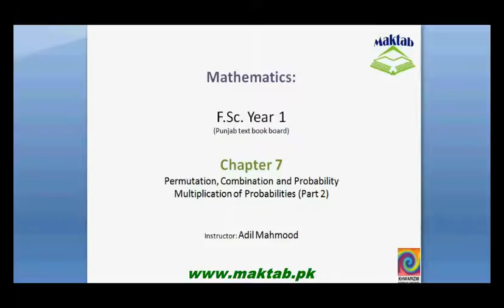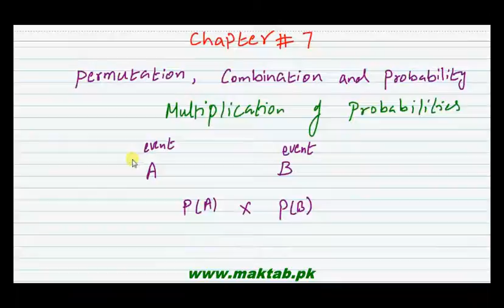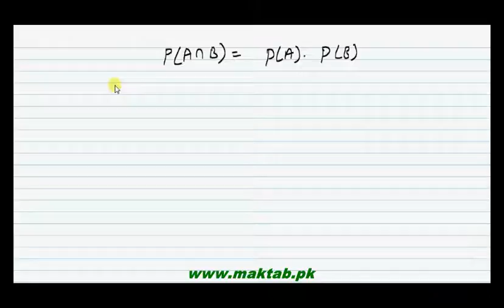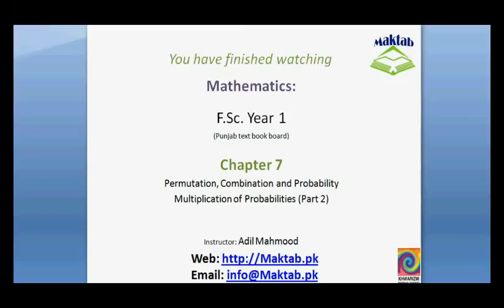FSc Math Book1, Ch 7, LEC 31: Multiplication of Probabilities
This video lecture from Permutation, Combination and Probability (F.Sc. first year Mathematics) covers: detailed discussion on the concept and use of multiplication of probabilities. Find more e-learning material and educational video lectures in Urdu at maktab.pk. These videos are free to use for promotional and commercial purpose by keeping the credits to Maktab.